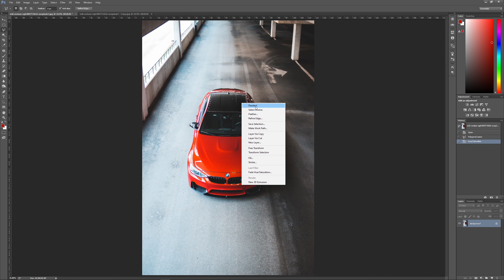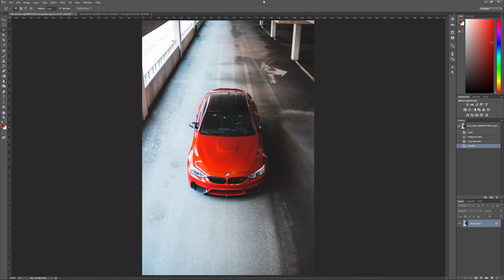How to Paint a Car Roof Black in Photoshop - BMW M4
Short tutorial how to Paint a Car Roof Black in Photoshop.